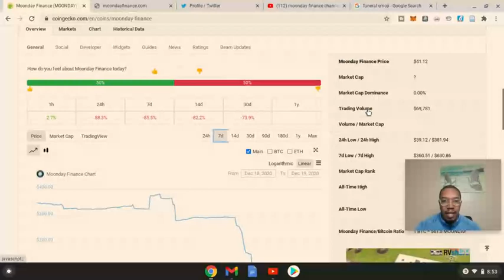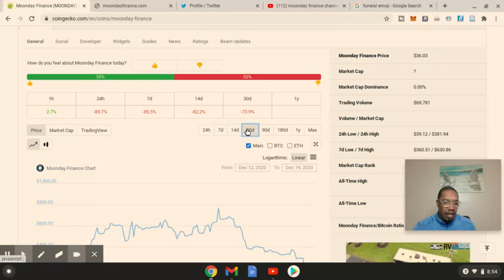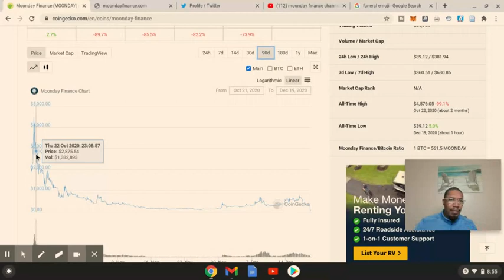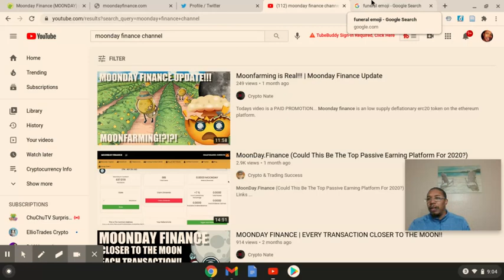Moonday Finance Scam!!!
DamonwillisMBA explains the Moonday Finance scam that has impacted many people. Crypto is very dangerous and its important to share these stories to help others make better decisions.

You can lose all your money in cryptocurrency. Do not invest if you fear that you will lose income. I highly recommend you do your own Due Diligence. I am not telling you nor asking you to put any type of money in any type of ico or cryptocurrency investment.